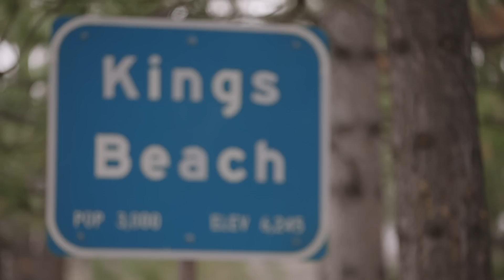Women's Race Empowered with SRAM Route Video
Stage 1 (May 8) - South Lake Tahoe
Stage 2 (May 9) - South Lake Tahoe
Stage 3 (May 10) - Sacramento
Invitational Individual Time Trial (May 15) - Big Bear Lake